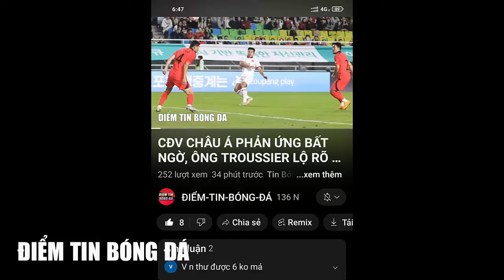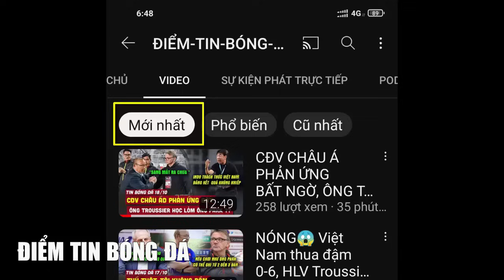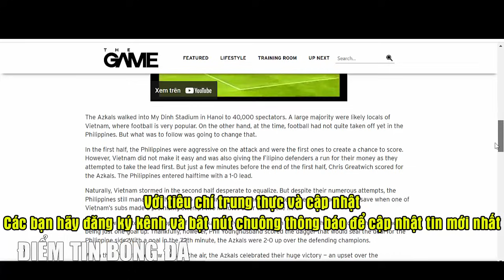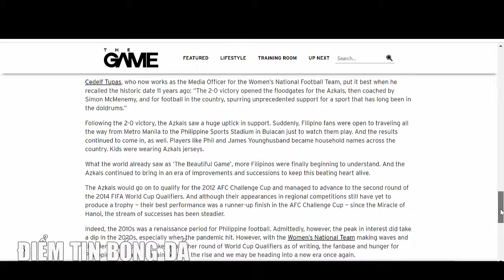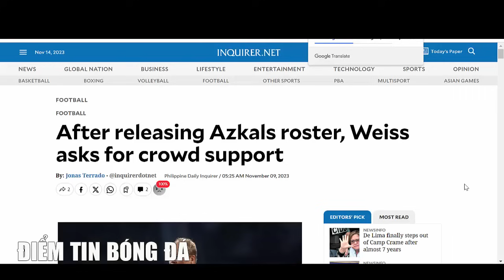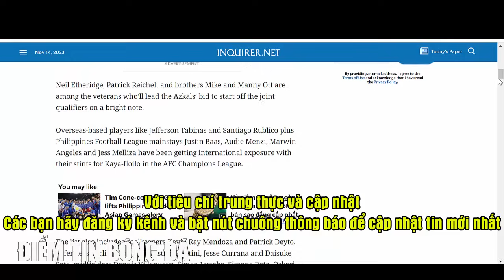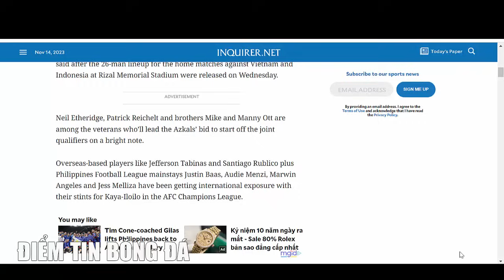🔥 BÁO PHILIPPINES THỪA NHẬN CỬA DƯỚI, HLV POPOV 'BẮN TÍN HIỆU' BẤT NGỜ ĐẾN TUYỂN THỦ VIỆT NAM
🔥 BÁO HÀN QUỐC SO SÁNH HLV PARK VÀ TROUSSIER KHIẾN VFF VÀ NHM KHÔNG KHỎI LO LẮNG